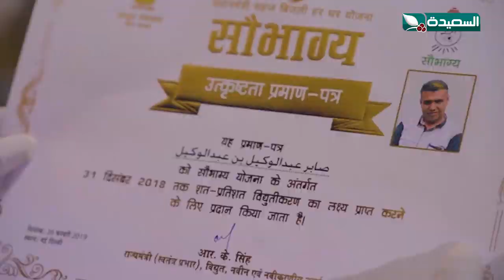ابن عباس يكتشف صابر ابن عبدالوكيل في الهند .